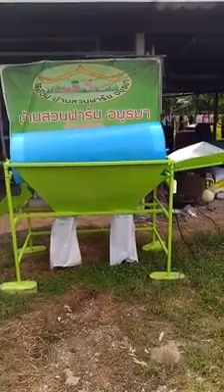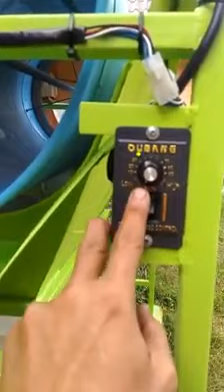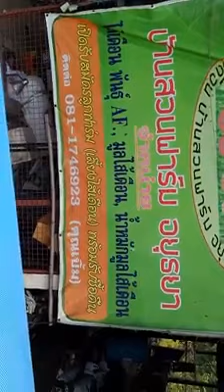เครื่องร่อนมูลไส้เดือน รุ่น V5 และเครื่องร่อนต่างๆ สั่งผลิตได้ตามแบบ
ใหม่ล่าสุด "เครื่องร่อนมูลไส้เดือน" รุ่น V5
รายละเอียด สเปคเครื่อง
 1. มีกรวยรองรับด้านล่างโม่ร่อน_ช่องรองรับมูล 2จุด
 2. ชุดปรับรอบความเร็วมอเตอร์ 0-100รอบ/นาที พร้อมสวิตช์ ปิด-เปิด
 3. เบรกเกอร์ คัทเอาท์

(เจ้าแรกในประเทศไทย) สอบถาม 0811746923 คุณเบิ้ม
ผลิตส่งไปแล้วกว่า 30เครื่อง ได้รับความไว้ว่างใจจากหน่วยงาน ภาครัฐ และเอกชน หรือบุคคลทั่วไป

ติดตามได้ที่ : แฟนเพจ บ้านสวนฟาร์ม อยุธยา